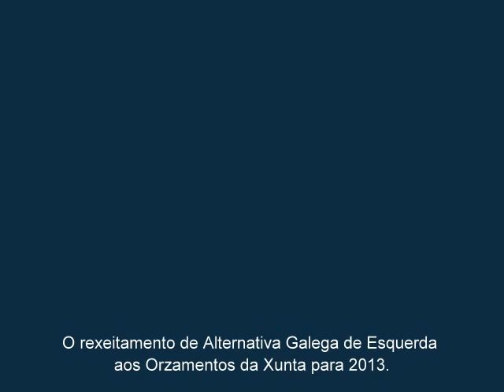Beiras sobre os Orzamentos 2013.wmv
A postura de Alternativa Galega sobre os Orzamentos da Xunta para 2013 é un "rexeitamento radical", porque non se asume a "lóxica perversa" da estratexia orzamentaria do PP, practicada dende que chegou ao goberno en 2009. Trátase dunha lóxica ao servizo da "consolidación fiscal", a liña establecida polos poderes da UE, que consiste en darlle prioridade á redución da débeda, o que non permite recuperar a economía e continúa o "rodopío infernal" que conduce á sociedade cada vez máis cara abaixo.